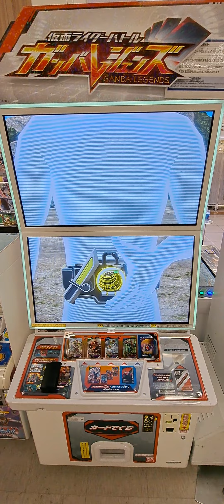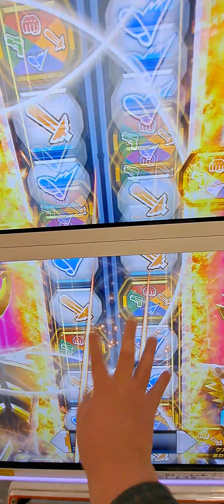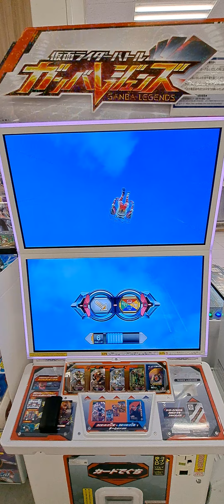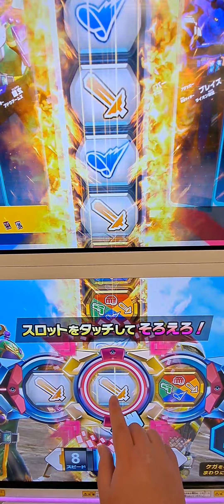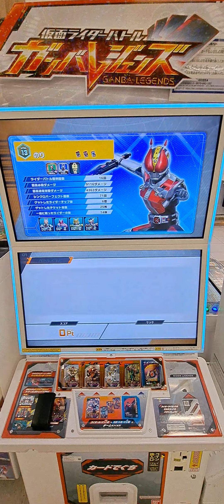「仮面ライダーバトル」 ガンバレジェンズ